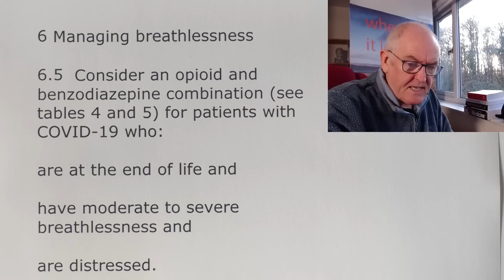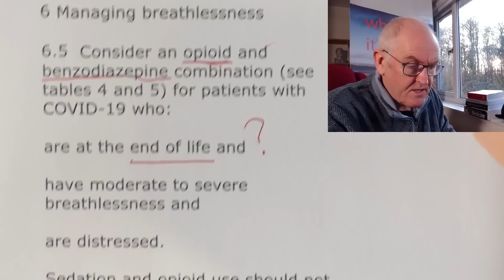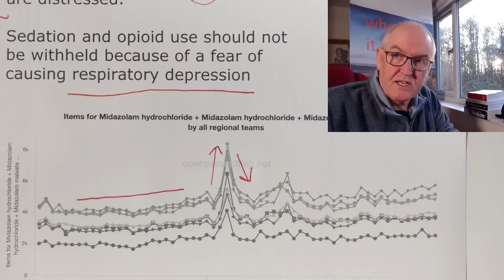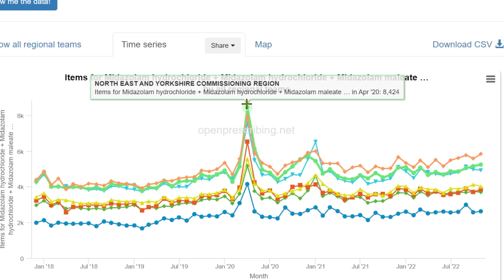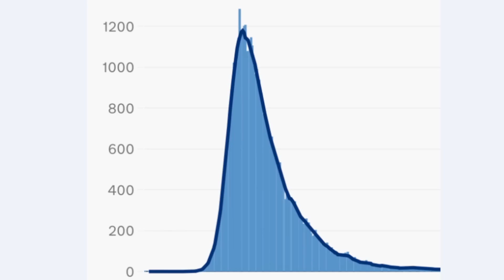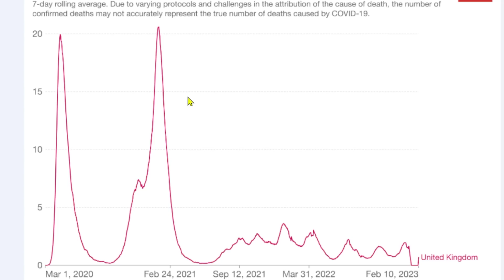Euthanasia in the pandemic?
COVID-19 rapid guideline: managing symptoms (including at the end of life) in the community

Correlate the use of these drugs with ‘covid’ deaths

Spike in deaths, spring 2020

2 Treatment and care planning

2.3  For patients with pre-existing advanced comorbidities, find out if they have advance care plans or advance decisions to refuse treatment,

including do not attempt resuscitation decisions.

Document this clearly and take account of these in planning care.

Table 1 Treatments for managing cough in adults aged 18 years and over

only if cough is distressing: morphine sulfate oral solution (10 mg/5 ml)

2.5 mg to 5 mg when required every 4 hours

Increase up to 5 mg to 10 mg every 4 hours as required

Table 4 End-of-life treatments for managing breathlessness for patients aged 18 years and over

For associated agitation or distress: midazolam 2.5 mg to 5 mg subcutaneously when required

Sedation and opioid use should not be withheld because of a fear of causing respiratory depression

6 Managing breathlessness

6.5  Consider an opioid and benzodiazepine combination (see tables 4 and 5) for patients with COVID-19 who:

are at the end of life and

have moderate to severe breathlessness and

are distressed.

Consider concomitant use of an antiemetic and a regular stimulant laxative. At the time of publication (April 2020), opioids and benzodiazepines did not have a UK marketing authorisation for moderate to severe breathlessness (see the General Medical Council's guidance on prescribing unlicensed medicines for further information).

Midazolam

Spike in midazolam use, spring 2020

Increased levels of use through to Autumn 2022

For all benzodiazepines

MHRA/CHM advice:

Benzodiazepines and opioids: reminder of risk of potentially fatal respiratory depression (March 2020)

Levomepromazine

Spike in use, spring 2020

Somewhat increased levels of use through to Autumn 2022

phenothiazine neuroleptic

Restlessness and confusion in palliative care

Nausea and vomiting in palliative care

Schizophrenia

Haloperidol

Schizophrenia and schizoaffective disorder

Acute delirium [when non-pharmacological treatments ineffective]

So

How many of these deaths were covid?

How many of these deaths were iatrogenic?

To precisely what degree did this make covid look more deadly that in was?

How did this artificially inflated death date influence national policy?